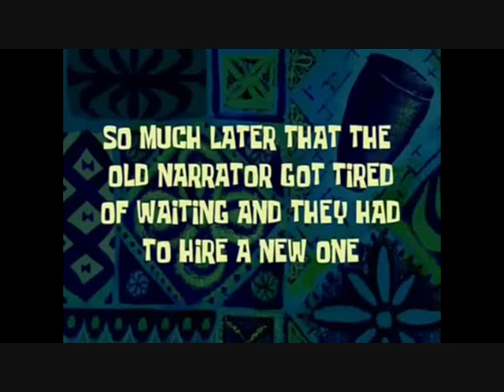Hitler works at a Café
Hitler tries to find a job again, which is no surprise, considering this series. This time he takes over from a Café owner who has gone on holiday to Tenerife, and is in charge of the Village Café in Hutton Bradley in the Ryedale Area of North Yorkshire. Shitler gets the usual dosage of retards, until he has an idea. He then goes to Helmsley to buy some laxatives, to spike the customers' drinks, so they get uncontrollable diarrhoea, much to his satisfaction, but then when the owner comes back from his holiday, Der Failüre gets confronted by him and a more mature looking Flandre Scarlet, who then metaphorically takes Shitler to the cleaners!
Skrillex - Kyoto
Yes - Roundabout

Father voiced by my buddy Aaron Camp
Customers voiced by me, Tomiato64, Aaron Camp and o9enolc